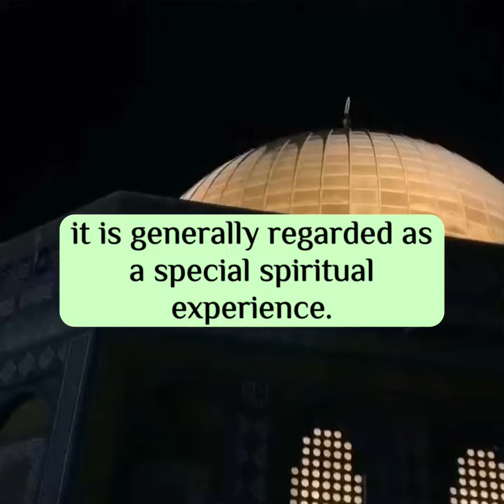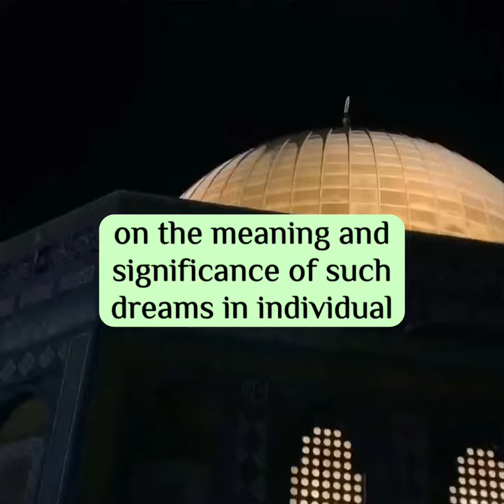What does the Hadith say about those who see Prophet Muhammad in their dreams?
In Islam, dreams are considered to have various significance and interpretations. When it comes to seeing Prophet Muhammad (peace be upon him) in a dream, it is generally regarded as a special spiritual experience.

This is a sign of blessing and honor for the dreamer, and it also means that they will see him in reality on the Day of Judgment. Seeing the Prophet (peace be upon him) in a dream is a source of joy and happiness for the believer, and it also indicates that they are on the right path and have a strong connection with him.

 Here are a couple of Hadiths that mention this subject:

1. "Whoever has seen me in a dream has certainly seen me, for Satan does not appear in my form." (Sahih al-Bukhari)

This Hadith suggests that if someone sees Prophet Muhammad in their dream, it is a genuine encounter and not a result of Satanic influence. It is seen as a blessing to have such a dream.

2. "Whoever sees me in a dream will indeed see me [in reality] while awake, and Satan cannot take my form." (Sunan Ibn Majah)

Similar to the previous Hadith, this hadith emphasizes the authenticity of seeing the Prophet Muhammad in a dream. It reinforces the idea that it is truly the Prophet's presence, not an illusion created by Satan.

It is important to note that the interpretation of dreams, including those involving the Prophet Muhammad, requires knowledge and expertise in the field of Islamic dream interpretation. Scholars with expertise in this area can provide guidance on the meaning and significance of such dreams in individual cases.